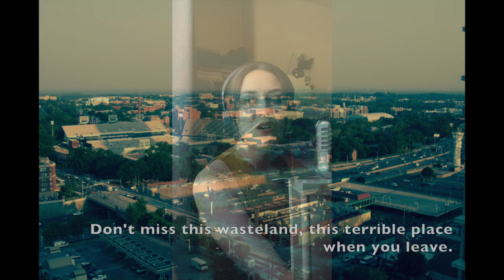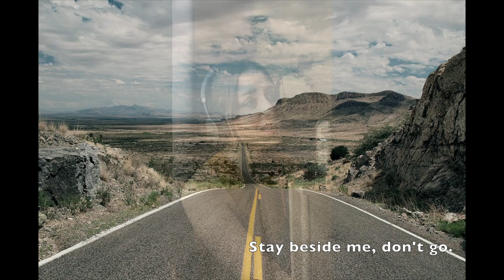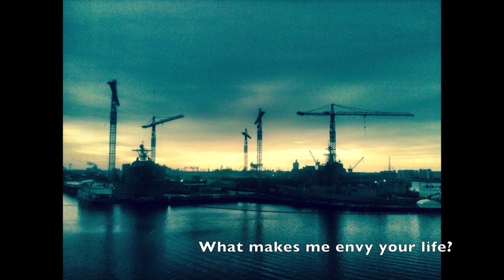"Motherland" - performed by Edel Murphy, contains lyric and images.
Recorded in our homes, May 2020 in Dublin.  Vocal by Edel Murphy. Cello by David Doyle.  Arranged and produced by Ewan Cowley.  Written by Natalie Merchant.